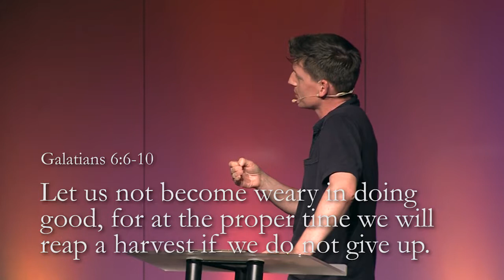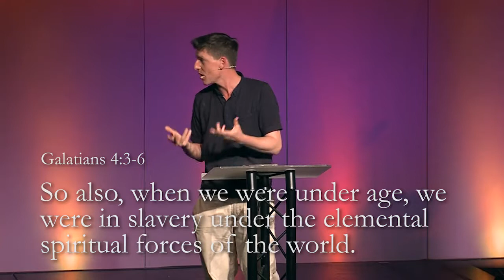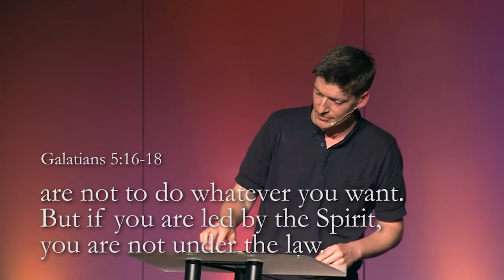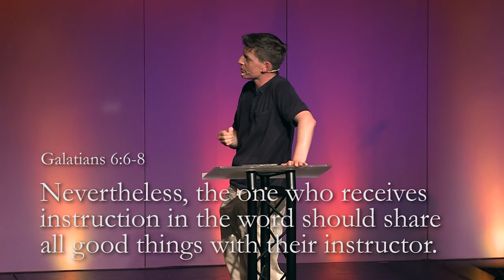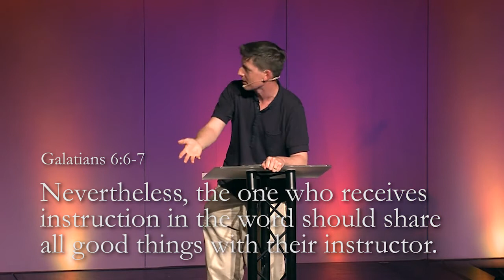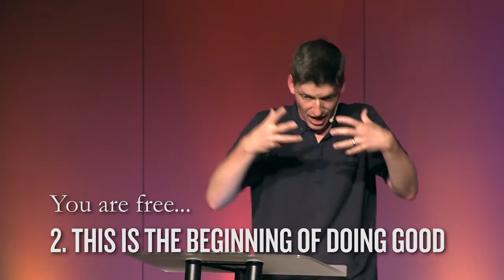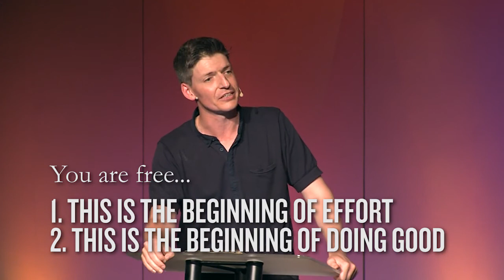Galatians 6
A sermon given by Glen Scrivener.